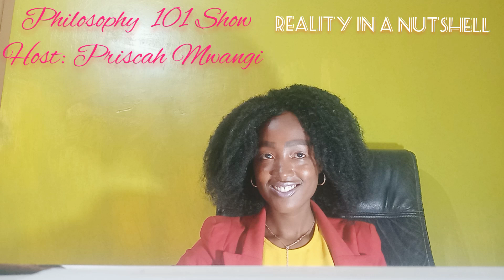What is Reality In a Nutshell.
This episode centers on what truth is and how we know the truth.